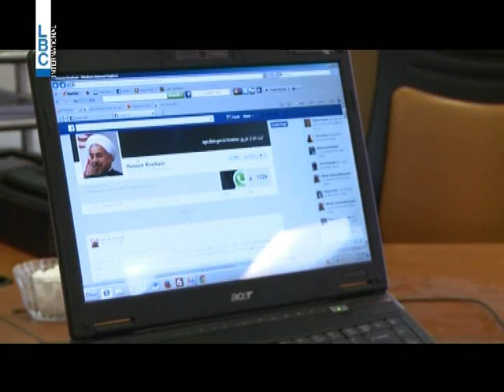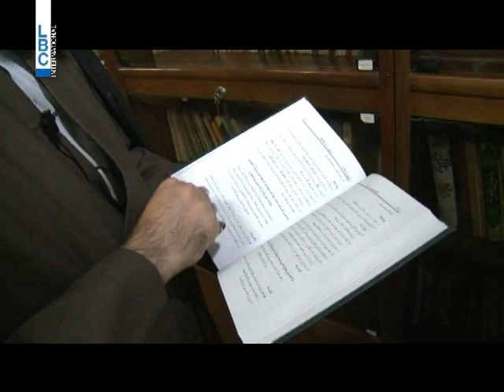LBCI News-الانترنت في إيران بين انفتاح روحاني وتضييق المحافظين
في ايران جدل حول حرية  الانفتاح على الانترنت بين الرئيس الايراني حسن روحاني وعدد من المحافظين.